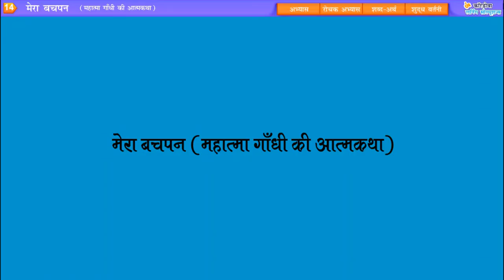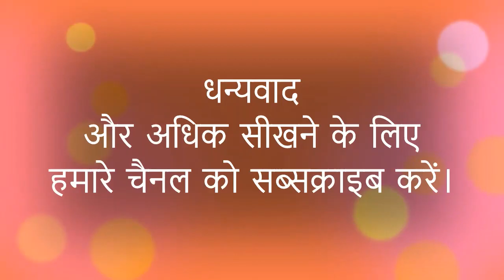कक्षा - 5 (हिंदी - नव भारती) पाठ - 14 (मेरा बचपन) पाठन